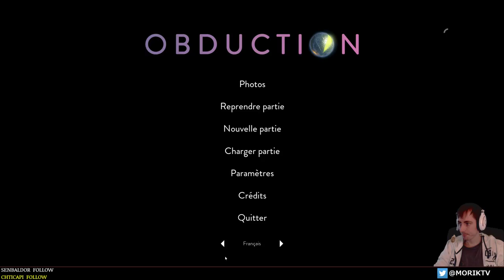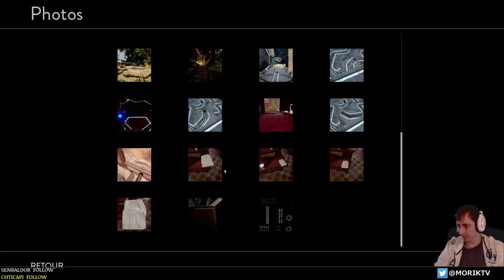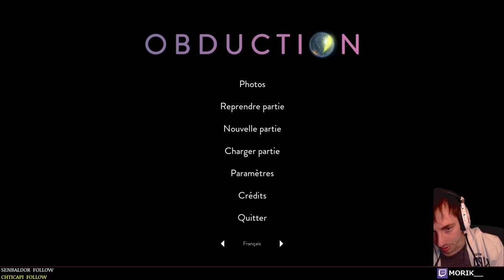[FR] Let's Play Obduction - Episode 09 - Apprends à décoder le Labyrinthe avec Morik